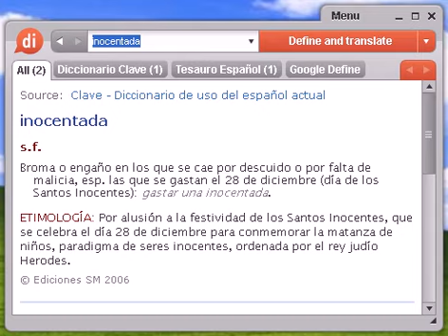Definición de inocentada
Source:  Tesauro Español (OpenThesaurus) inocentada 1 bigardía, burla, chasco, disimulo, fingimiento 2 bufa, broma, chacota, chanza, mofa, burla, bufonada, farsa, extravagancia, jocosidad 3 caraba, macana, candonga, chufla, camelo, broma, cuchufleta, carnavalada, chanza, paparrucha, burla, chacota, guasa, novatada, mofa, befa, chunga, chirigota, chiste, bufonada, payasada, gansada, pitorreo, cachondeo, vacilada © OpenOffice.org

inocentada, diccionario, definición, significado, español, castellano, dixio, inocentadas